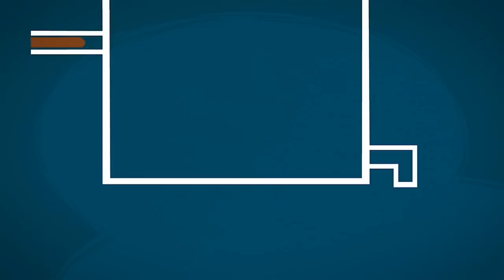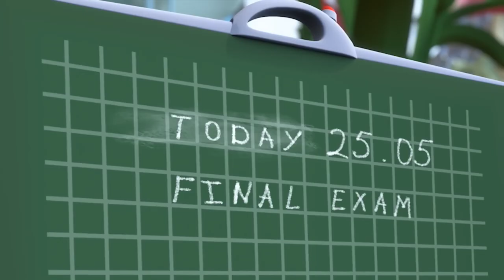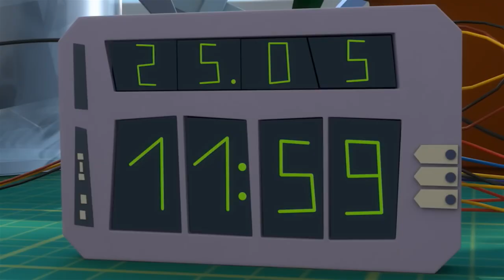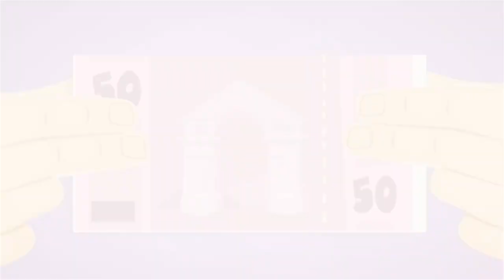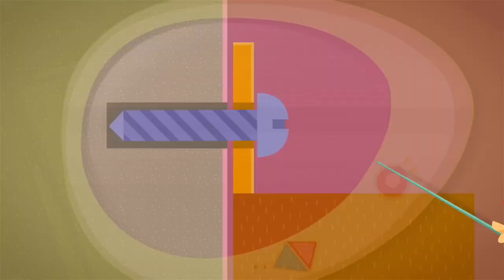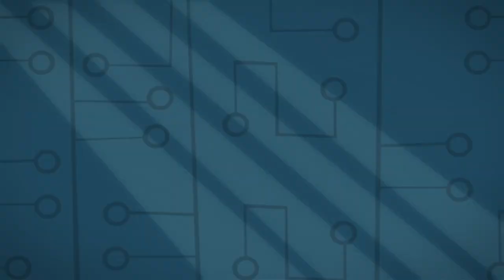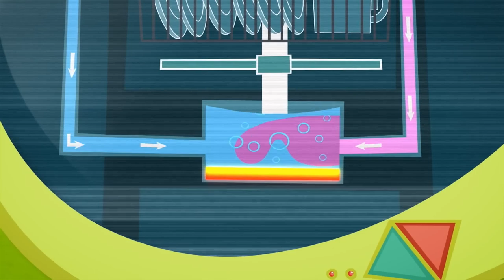Chocolate | The Fixies | Cartoons for Kids | WildBrain - Kids TV Shows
Tom Thomas feasts his eyes on a chocolate ball. Nolik really want to know what toy is inside the candy, but Tom Thomas asks him to wait till the next morning when they can open it together. Tom Thomas goes to sleep but Nolik’s curiosity grows stronger and stronger!